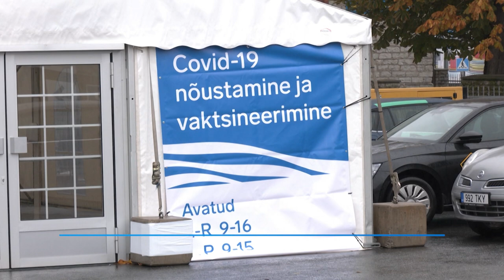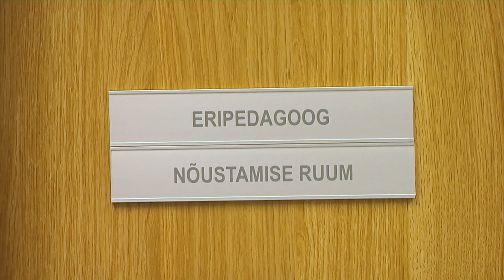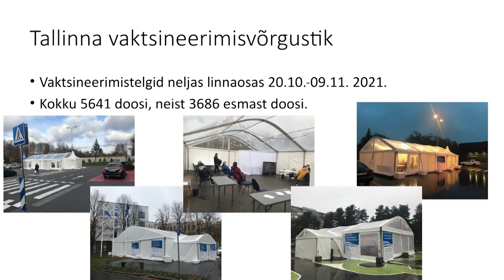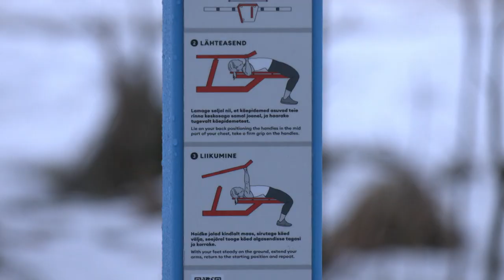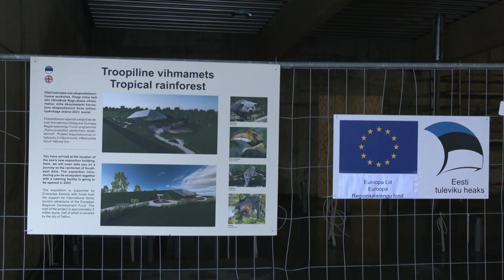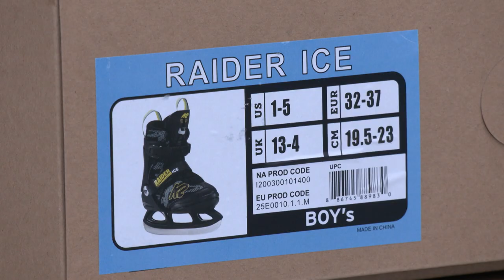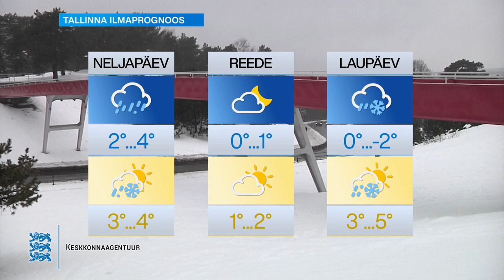15.12.2021 - Tallinna uudised